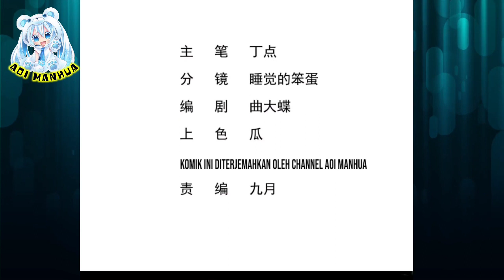Dunia Ini Sungguh Sempit || Divine Immortal Doctor Chapter 28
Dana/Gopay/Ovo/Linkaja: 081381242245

COPYRIGHT / LICENSING